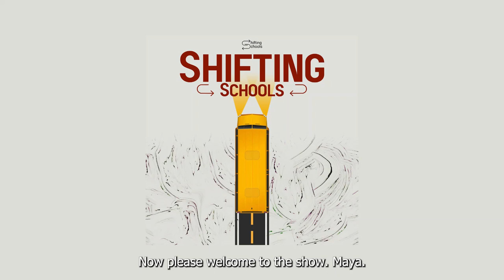314: Elevating Student Learning With AI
"What do I want my process to look like?" this is a question researcher, educator and author Maya Bialik would love to see more teachers think about right now. Our conversation thinks about the art and craft of teaching as it applies to AI and the range of AI tools available to us.

Our guest this week is:

Maya Bialik is a 7th grade science teacher from Boston, and the founder of QuestionWell AI. In the decade since earning her master’s degree in Mind, Brain, & Education from Harvard, Maya has worked directly with educators and jurisdictions around the world on many parts of the education system, from writing curriculum, to evaluating programs, running professional development, facilitating seminars and workshops, designing new standards, conducting research, and publishing books and papers on both primary research and theoretical frameworks.

Learn more about questionwell.ai and connect with Maya.

Also explored in our conversation are ideas on:

Ways to use AI for concept based learning.

Ways to engage AI for social emotional learning.

Ways AI will help us reconceptualize communication and creativity.

Connect with hosts of this show and let them know what mini series you'd love to see them get started on for 2024: info (at) shifting schools (dot com)